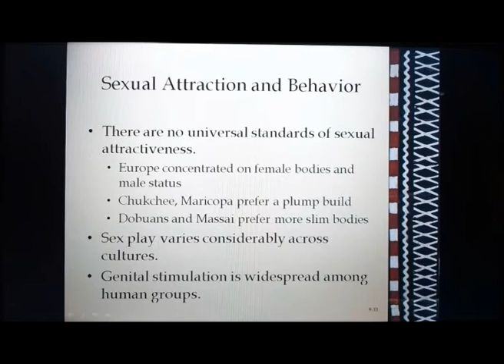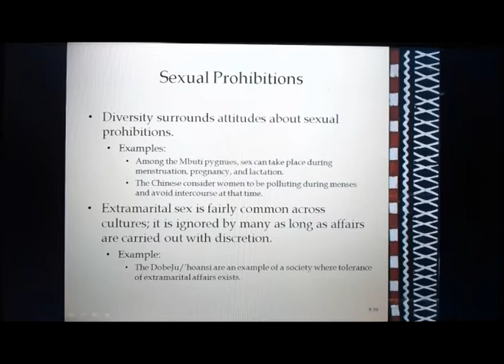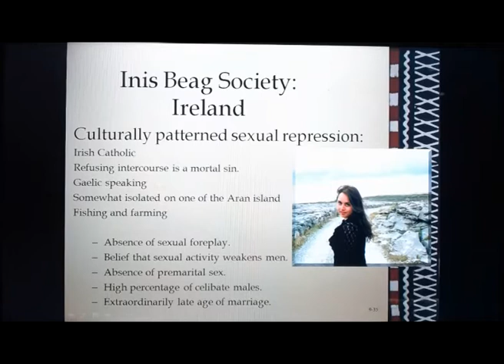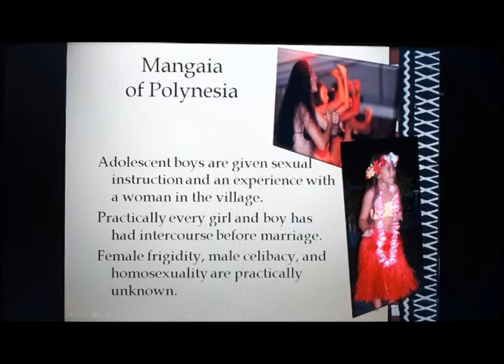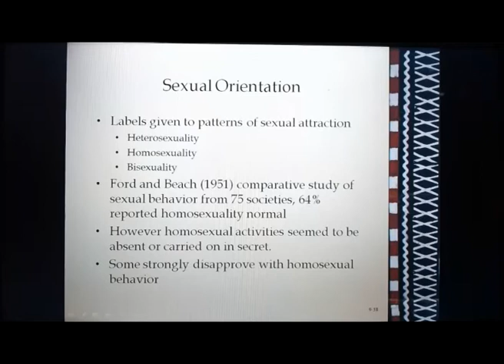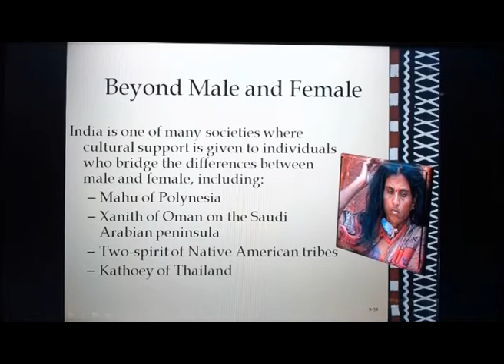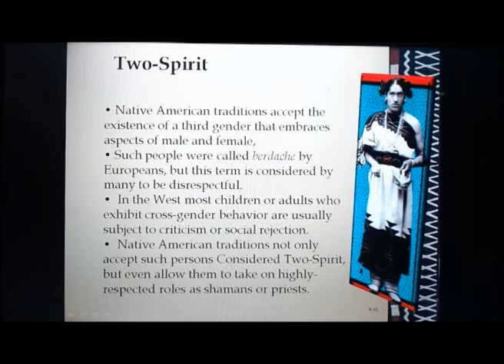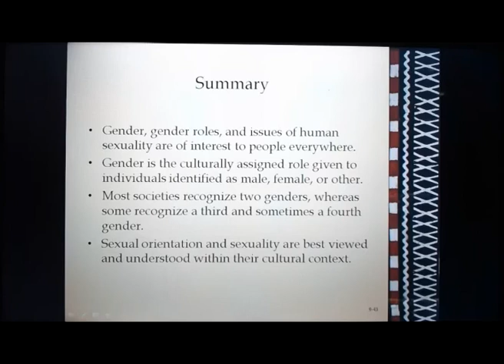Chapter 9 Sex and Gender 7 of 7 video lecture